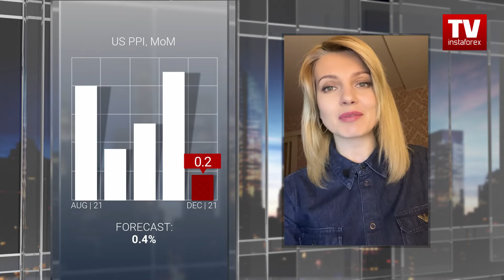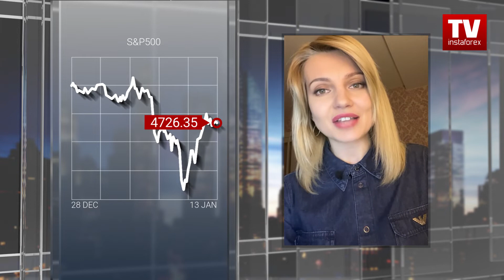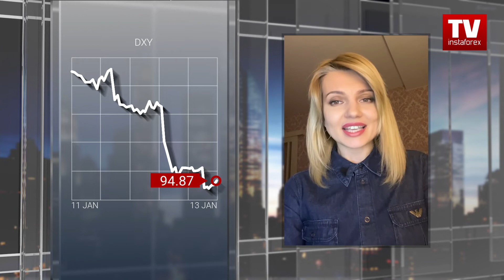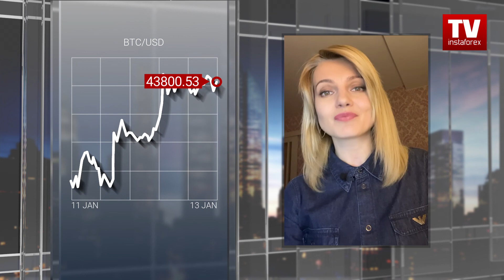13.01.2022: Inflation setting tone for stocks (S&P500, DXY, USD/CAD, BTC/USD)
Hi, everyone! In the evening video, we will find out what is written in the Beige Book, why the US dollar sank sharply to the lows of November, and why the US stock market is taking a pause. Now let’s discuss everything in detail!
The crucial report for global investors on Wednesday was US inflation data for December. The CPI confirmed that consumer prices surged to 7% from November and remained at the highest rates for the last 30 years.
Notably, experts indicate that the headline inflation, excluding prices of gasoline and transport services, begins to expose the first signs of exhaustion. The core CPI without gasoline and food prices rose by 5.5% on year.
The US Fed released the Beige Book exactly two weeks before the nearest policy meeting. This is a regular report from the regulator on US economic conditions. The fresh report reveals a steady economic growth, albeit the industrial sector and domestic demand might be losing momentum. The same might be true about consumer inflation. The Fed also pointed out other headwinds such as logistics problems and the lack of personnel due to the Omicron variant. Today traders got to know the information on factory inflation. The US PPI slipped to 0.2% in December from 0.8% a month ago.
The core PPI declined to 0.5% last month from 0.7% in November.
 In a separate report, the number of initial unemployment claims grew to 230,000 last week, higher than expected and surpassing a flat number at roughly 200,000 in the last few weeks. Analysts compare the current situation with the early 1980s. Looking back, high inflation was propelled by a rapid rally of oil prices. As a counter-measure, the Fed raised interest rates that eventually reached 16% per annum. However, the cost of the victory was a downturn in the economy and a jobless rate at 10%. Jerome Powell and his colleagues are unwilling to repeat this painful experience. So, they aim to take flexible and cautious moves.
On Wednesday, the US stock market took a pause following two days of active growth and in light of the high inflation data. The US major stock indices closed yesterday almost flat. The Dow Jones inched up 0.1%. The Nasdaq closed with a 0.2% gain. The S&P 500 rose 0.5% intraday. Today futures on the S&P 500 are trading lower since the early American trade. The index shed 0.2% to trade at 4,726. The expected corridor on the daily chart is between 4,400 and 4,750.
The US dollar is weighed down by the signs of waning inflation and dovish uncertain comments in Jerome Powell’s testimony. As a result, the US dollar index slid to the lowest level since November 15. Yesterday, the index lost 0.6%. At the same time, the euro/dollar pair rose to 1.1440 and escaped from the trading range that was lasting from mid-November. The US dollar index also left the flat market. Currently, it is trading at nearly 94.87. It is expected to trade in the corridor between 94.70 and 95.30. Analysts are certain that the US dollar is going through a downward correction. The greenback will recover inevitably as soon as the Federal Reserve begins monetary tightening. Experts foresee the first rate hike in March.
The USD/CAD pair is also extending its slide. This comes as no surprise amid the greenback’s weakness and a bullish wave in the oil market. Meanwhile, oil prices are testing 5-year highs. The corridor for the USD/CAD pair is expected to shift lower to the area of 1.2400 – 1.2560. Currently, the pair is trading at about 1.2482.
Bitcoin is also taking advantage of the greenback’s weakness. The most popular crypto has gained 2.75%. Yesterday Bitcoin tested resistance of 43,800, overcame this obstacle, and moved higher towards 45,500. Nevertheless, the digital token has not gained full-fledged bullish momentum. Now the price is trading lower at nearly 43,800. A lot of analysts take notice of the obvious correlation between Bitcoin and the S&P 500 index. Thus, the firm US dollar will put pressure both on the stock market and the crypto market.
The US equity market is on the verge of a further decline. There is a higher chance of the bear market on the back of soaring inflation and the fast spread of the Omicron variant worldwide. Follow the latest news on global financial markets on InstaForex TV channel!

00:00 Introduction
00:16 Inflation report & Beige Book
01:32 US Producer Price Index, m/m
01:44 US Initial Jobless Claims
02:40 S&P500
03:22 DXY
04:24 USD/USD
04:52 BTC/USD
05:44 Summary